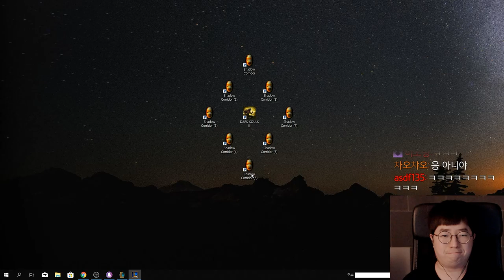다이아 도전기 2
생방송 놀러와주세여 같이 놀아여 찡긋